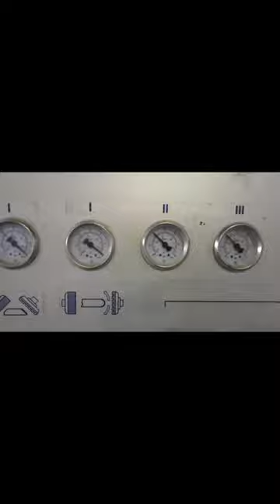diamond tools IARISS